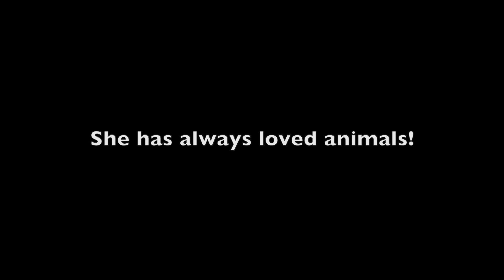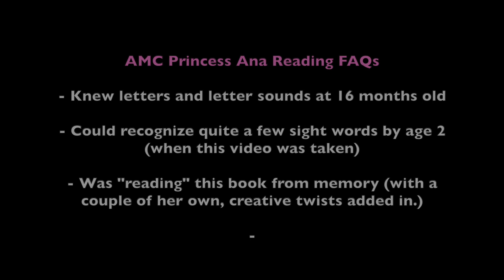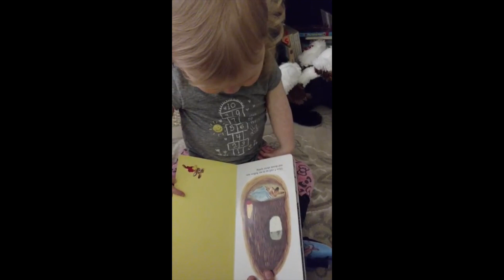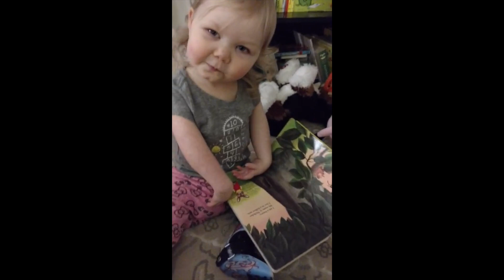Flashback - She's always loved animals!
This is the last week that I will be sharing flashback videos. Here are a couple more of my favorites!

The first video was taken at Target. Ana found a stuffed owl and immediately fell in love with it.

The second video was taken a few months later. She was reading one of her favorite books /mostly/ from memory.